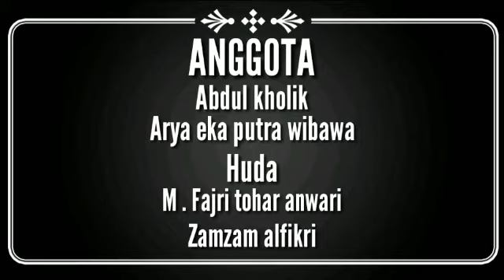Praktik Hiwar Kelas X MIPA 3: Kholik dkk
Praktik Percakapan Bahasa Arab bertema "Profesi" yang diperankan oleh siswa Kelas X MAN 3 Cianjur

Pemeran:
Abdul Kholik
Arya Eka PW
Huda
M. Fajri Tohar A
Zamzam Alfikri